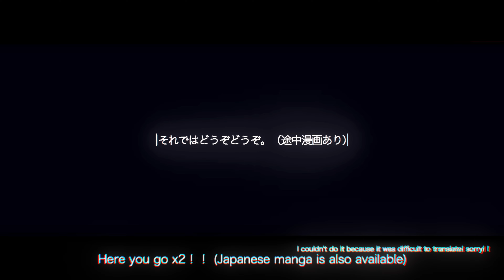【1月〜3月】『Am2024年年明けわっしょいイラスト集 Part 5』です。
ここ数ヶ月暇を持て余してたら自分の急成長に驚いてるんですよね。なんの急成長かって？人間力さ！！
画力じゃないのかって？！残念画力は既に急成長の域を超えてるんだッ！！

1月以来のイラスト集です。1月のイラスト集動画に使ってない絵を探すのが面倒だったので1月以降に沢山描けば良いや！という発想でやってたら数千枚描いて大半が失敗してた気します。これも成長と言う事で…（許されない）
アナログが元々大の得意人間でしたがその内デジタルも大分得意になりましたね… 嬉しい限りだ… 蒸発。
凝縮してきました。今回は漫画の絵もあります。プレミア公開が終わってから一時停止してゆっくり観た方が多分いいと思います。最近私が作ったキャラに私がハマる事が多い… ので半分以上オリジナルキャラというね。増えてきたよね、私オリジナルのキャラクター。

そろそろ春ですね。皆さんは卒業したり進級したり何か少し変わった人もいれば何も変わってない人もいるかも知れませんね。
私は二週間おきに通ってた場所が高校二年になって行けなくなったり自転車変えたりと案外大きな変化がありました。下手すれば中学卒業よりも変わってるかもね、マジかよ。

＿使用楽曲＿
『My Ordinary Life - The Living Tombstone』